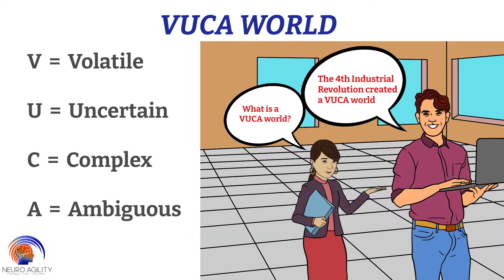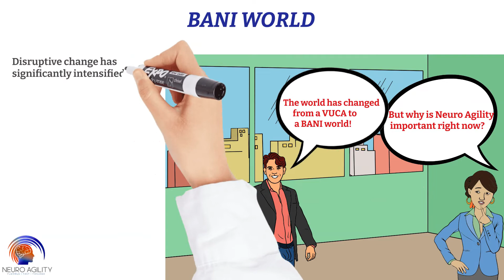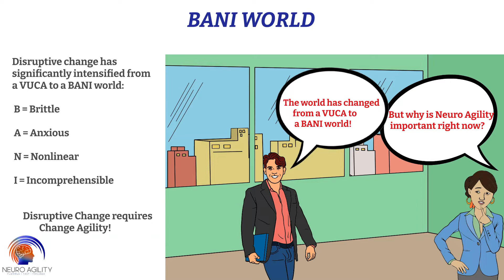Relevance of Neuro-Agility